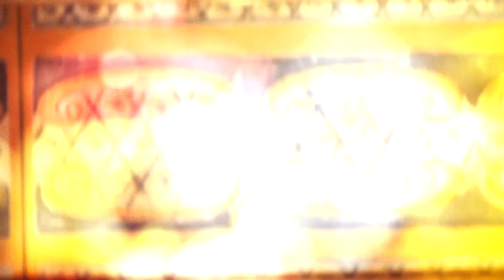La Liga Loca #30 - Sevilla kontra Barcelona w finale Pucharu Króla!